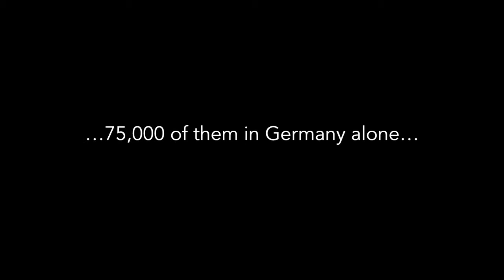Drive Guard - Students vision - Teaching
As an assistant professor I lead weeklong workshops at various design, architecture, and business schools, guiding students through the creative process from ideation to running prototype ready to be pitched to different stakeholders. The course covers a range of content from ideation techniques and rating, business- model prototyping, competitor analysis and differentiation, paper prototyping to lean design techniques and Pecha Kucha-style presentations.

Participating students: Yusuf Algan, Saskia Balven, Mark Hartmann